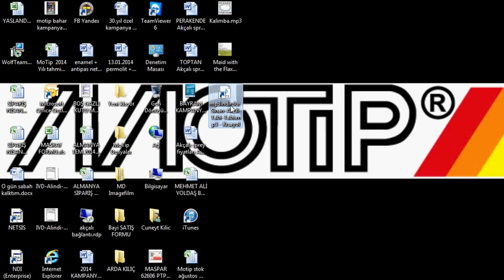Castle Clash Oynuyoruz Bölüm-1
Önceki çektiğim oyunlar sessizdi Bu oyun sesli.UMARIM BEĞENİRSİNİZ :D:D:D